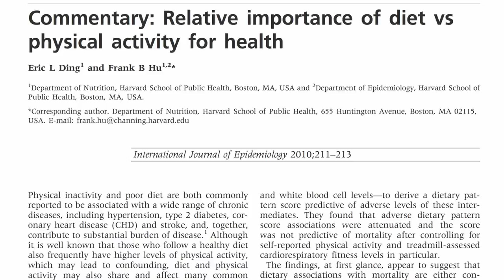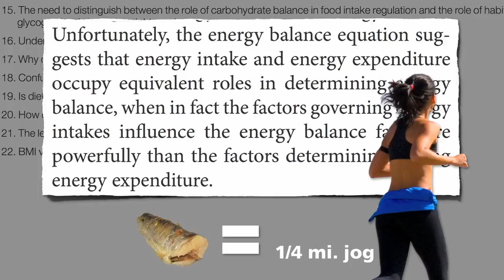Diet vs Exercise for Weight Loss